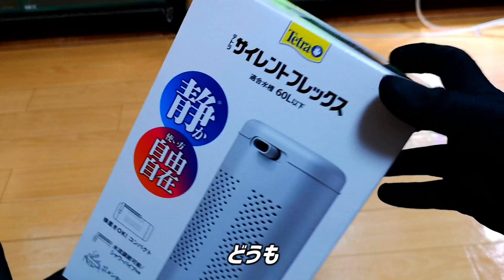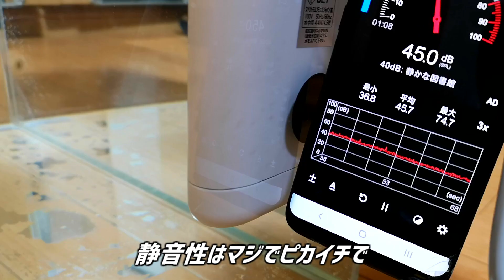テトラ社の最新水中フィルターに外部フィルター取り付けてみた！#139【アクアリウム】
今回はTetraのサイレントフレックスに外部フィルターのエーハイム2213を直接接続してみました！
色んなメリットのある組み合わせです！

エーハイム2213サブフィルター